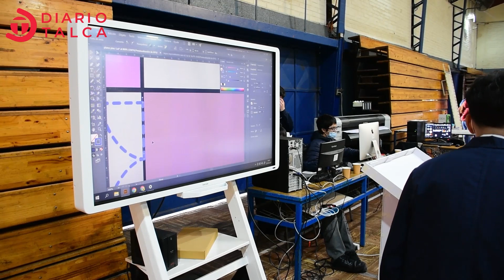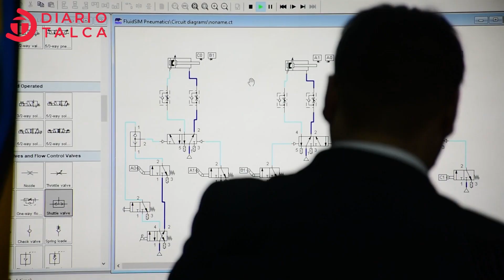Primera competencia de especialidades en Salesianos Talca.